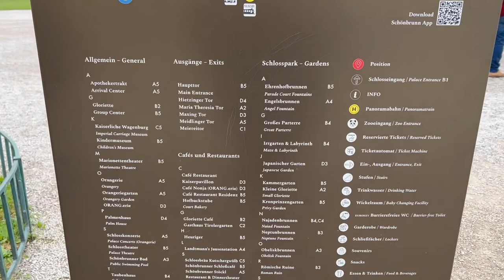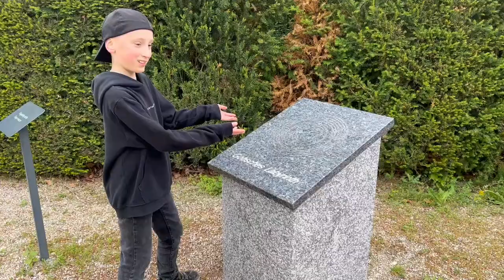The Maze and Labyrinth at Schonbrunn Palace Vienna